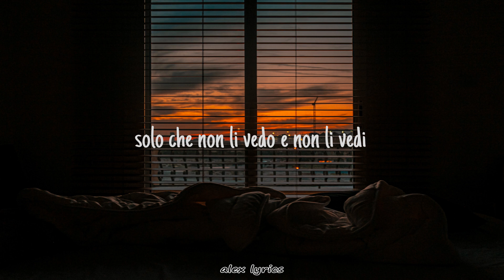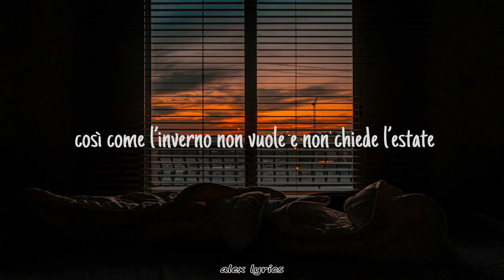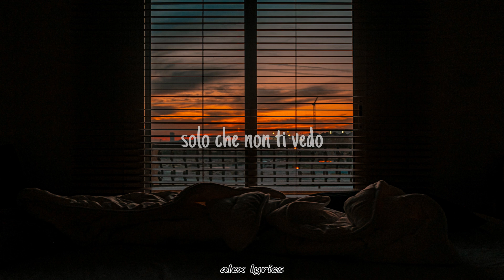alex wyse - accade (lyrics)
GIVE ME SUPPORT BY:
👍 leaving a like, a comment or sharing the video
🎧 listening to the song
🎤 singing the song

if you have a request, please write a comment under the video or write me an e-mail to:

spread love, peace and music! 🌈❤️